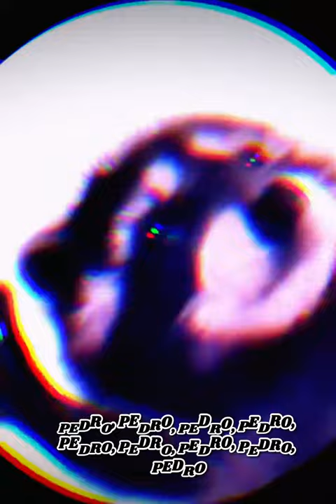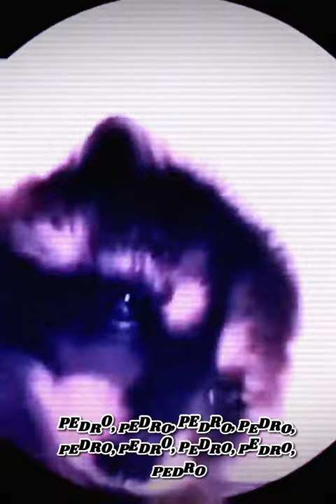Canción para bailar Pedro en la Pista: La Sensación del Techno House 🎶💃 Hecho con ia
¡Únete a la fiesta con Pedro en la pista, la sensación del Techno House que no puedes dejar de bailar! 🔥💥 Déjate llevar por el ritmo vibrante y la energía contagiosa de Pedro mientras mueve los pies sin parar. ¡Una noche llena de poder y diversión en cada sonido!
Pedro, Pedro, Pedro, Pedro, Pedro, Pedro, Pedro, Pedro, Pedro
Pedro en la pista, moviendo los pies,
Con el ritmo que quema, no quiere volver,
En la fiesta, con todo el poder,
Bailando, saltando, sin parar,
Pedro en la pista, vamos a gozar.
Pedro se levanta, con fuerza y pasión,
En cada sonido, siente la emoción,
Con Pedro en el control, el beat se eleva,
En cada nota, su alma se renueva,
En la noche, con todo el fulgor,
Techno house, en su corazón,
¡Pedro en la fiesta, la sensación!